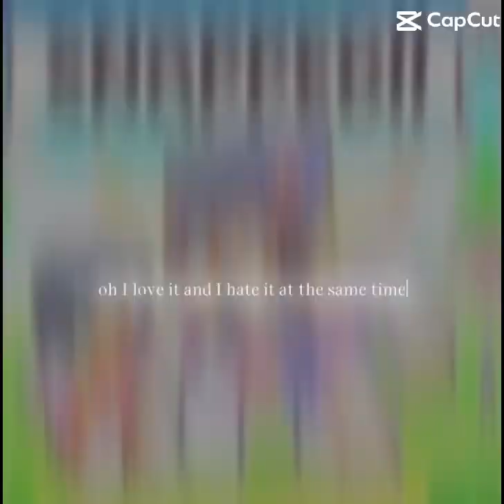I love it and I hate it